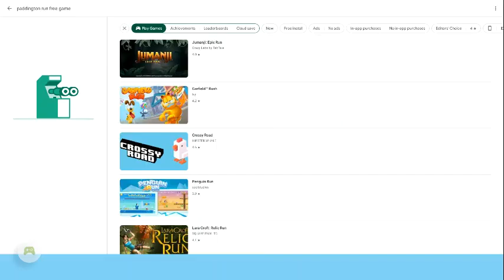Little Panda Playhouse